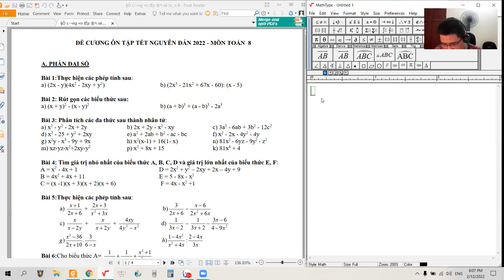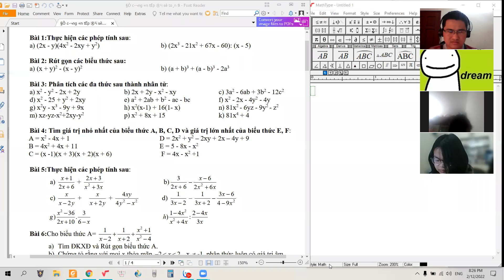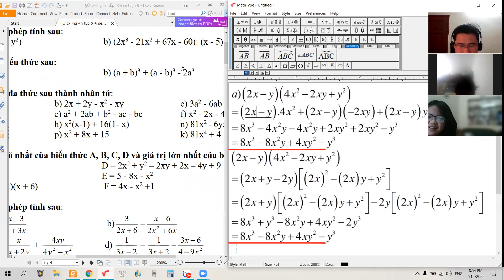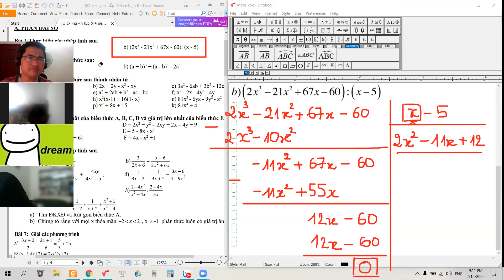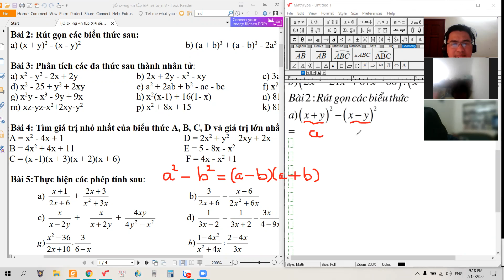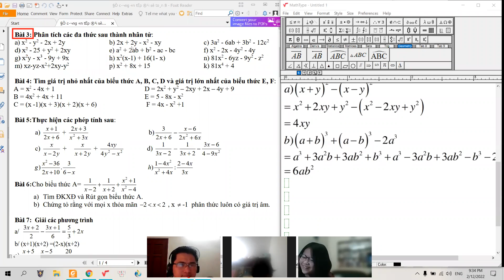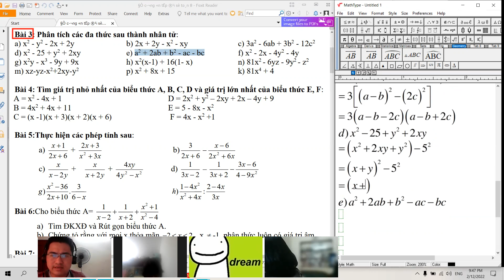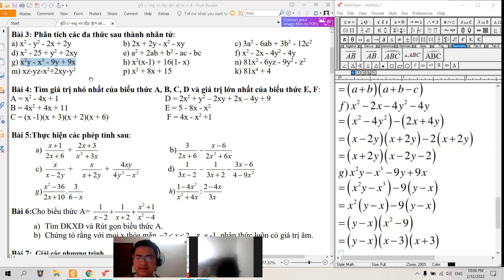K8 ôn tập sau TẾT ngày 12/02!